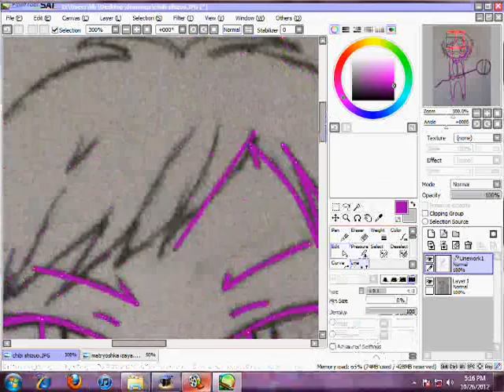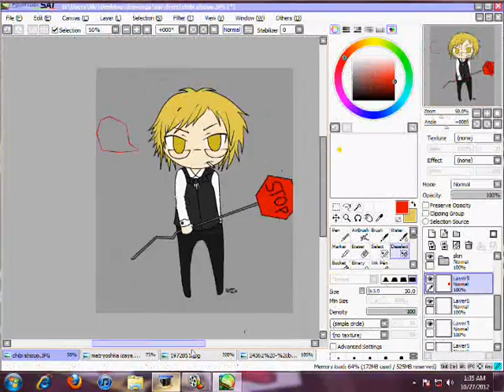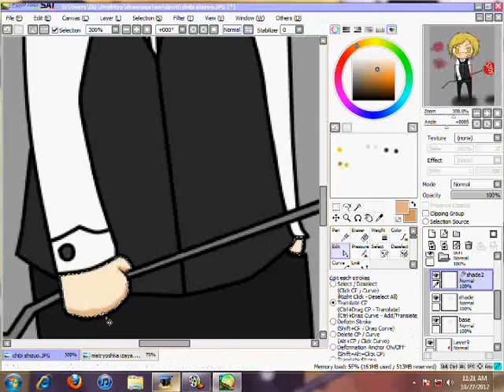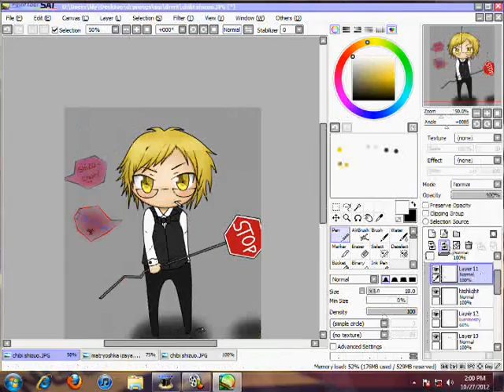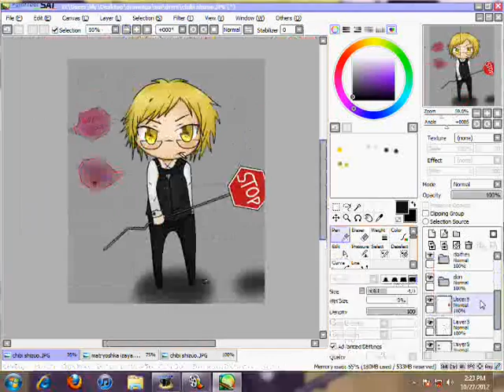chibi shizuo speedpaint